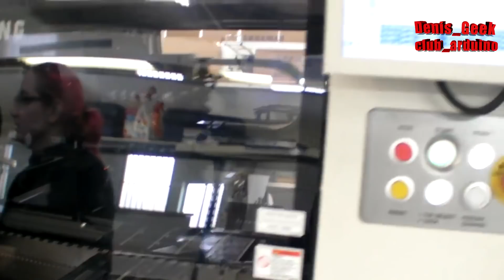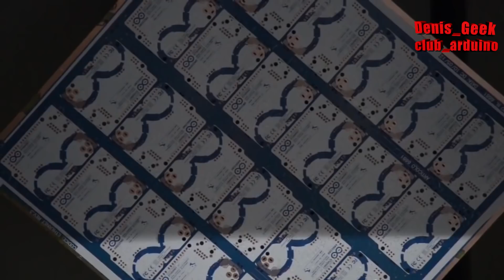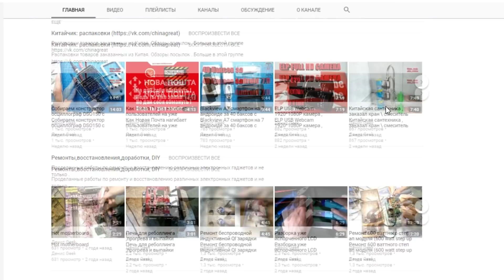Производство плат ардуино \ ARDUINO на заводе , видео с завода в 3 минуты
Arduino производится в Скарманьо, маленьком городе недалеко от заводов Olivetti на окраине Турин в Италии.
Вся забота по производству печатных плат, установке компонентов и распространения лежит на плечах этого городка.

Видео с самого завода по производству плат !

На канале проводятся уроки по Ардуино / Arduino; разбираем программирование, подключение датчиков, модулей, дисплеев, двигателей;
 создаём различные проекты и устройства на ардуино.

Полезные ссылки
Схема по сборке зд принтера + ссылки на запчасти Алиэкспресса

Сборка дешевого 3д принтера из фанеры Grabber i3 Часть 2 механика

Двигатели нема 17 (нужно либо 3 штуки +2 28 х , либо 5 штук )